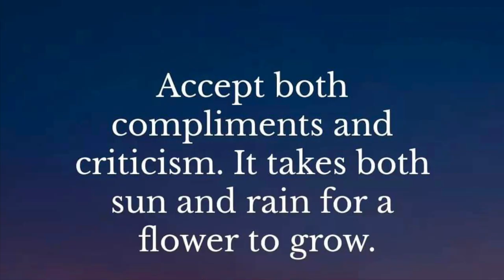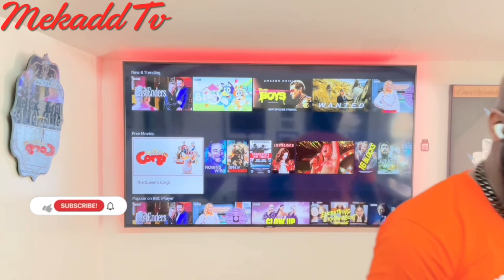news vlogging 🙌GOOD LEADERSHIP🙌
Breaking Political News 🙌GOOD LEADERSHIP🙌